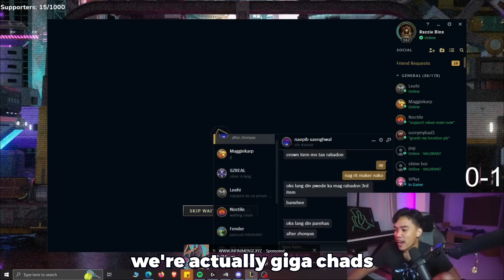SANEST League of LEGENDS LOBBY....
Sanest league players

Watch me live at:
Facebook.com/RealRazzieBinx( ͡° ͜ʖ ͡°)